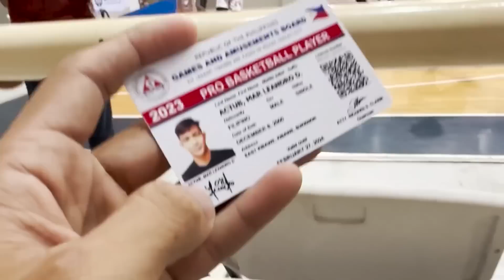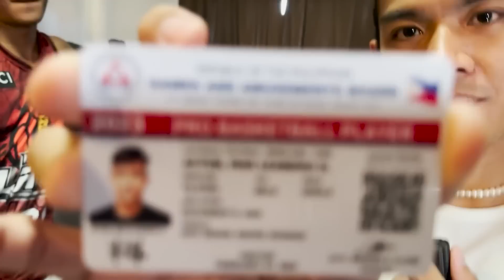POY AT CHARD NAGLABAN NA - LALARO SA ALL STAR NG PSL SI POYPOY!! | S.3. vlog 232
I-download nyo na 'tong Amber Game! Sabay tayong mag laro ng Dragon and Tiger at manalo!❤️